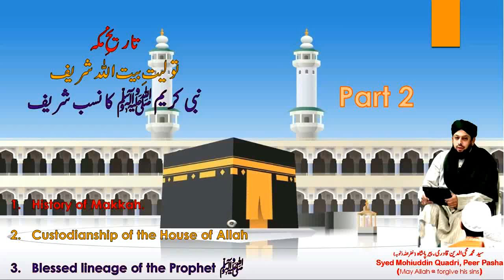History of Makkah, Custodians and their Nobleness Part 2 by Peer Pasha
تو ليتِ بيت الله شريف
Custodianship of the House of Allah

نبى كريم ﷺ كا نسب شريف
Blessed lineage of the Prophet ﷺ